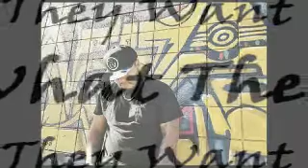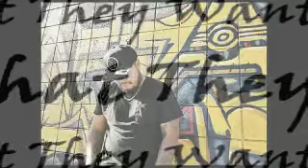PACK REALNESS What They Want (what they want remix)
Do not own beat
credit to russ what they want
PACK REALNESS Speaking From the Clouds Mixtape